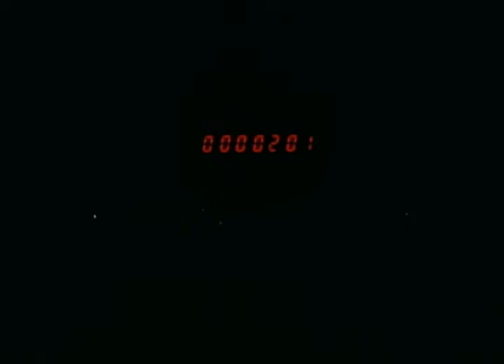Minmi Imagine Live Tour 2004 concert Part 1 (but there is no part 2)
Unfortunately I have only part 1 - half the concert. The second half/DVD is gone.